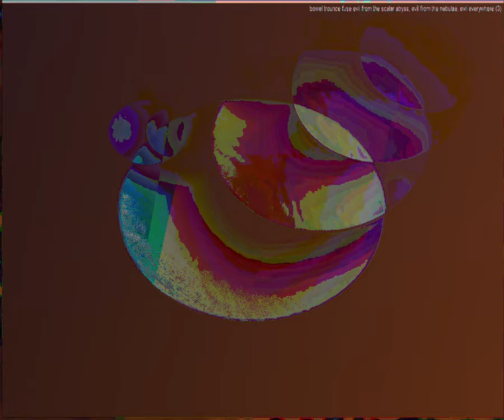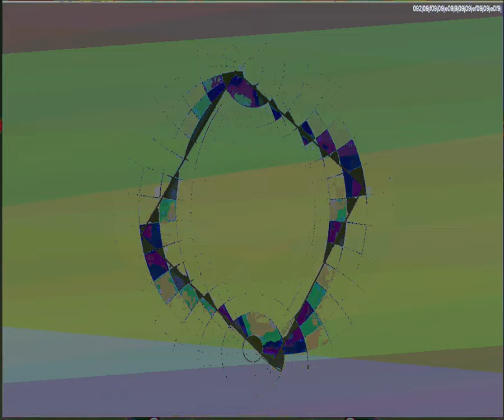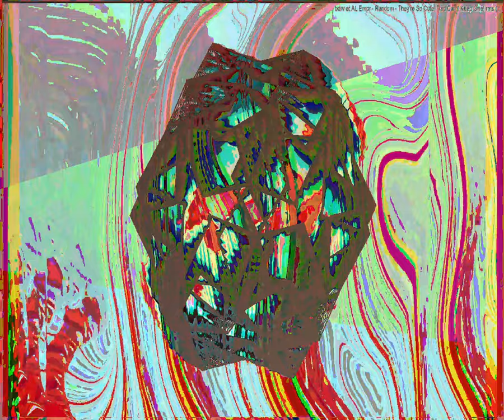[EPILEPSY WARNING] Movie 23 09 10 13h55m47s